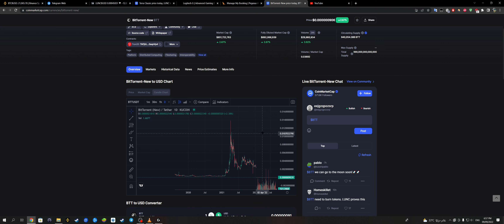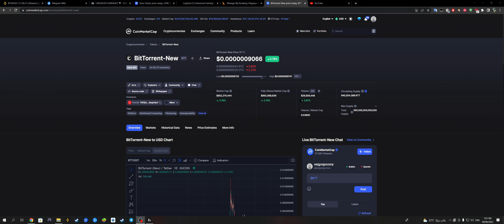عملة استثمارية BTT بت تورنت الغنية عن التعريف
فيدونا بتعليقاتكم